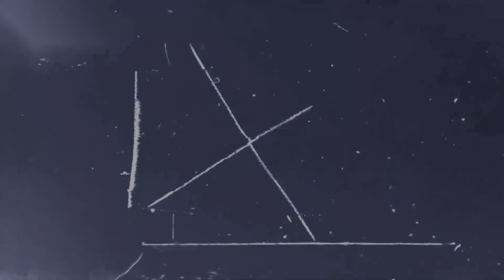Godskin Duo: Elden Ring Let's Play Episode 47 [PS5 Gameplay]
Welcome back here at GGG! Today we're destroying the Godskin Duo in the Crumbling Farum Azula. The Godskin Duo is weak to bleeding so lucky me I did a respec for my Rivers of Blood Katana a few episodes back!

About this Game: Elden Ring is an action role-playing game developed by FromSoftware and published by Bandai Namco Entertainment. The game was made in collaboration with fantasy novelist George R. R. Martin, who provided material for the game's setting.